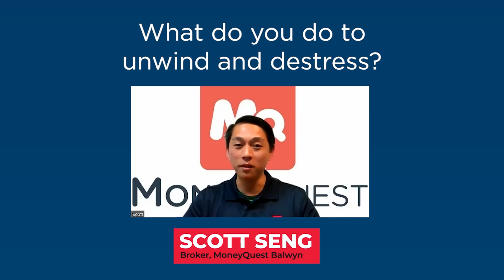Wellness Wednesday: Scott Seng, MoneyQuest Balwyn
With the world of broking being as busy as ever, it’s crucial that brokers ensure that they can deal with the stress of a constant barrage of phone calls, emails and meetings. As heard on the Elite Broker and New Broker podcasts, we find out what brokers do to de-stress and unwind.

Find out more about how Australian mortgage and finance brokers are running their businesses and supporting Australian borrowers in The Adviser’s podcasts!

If you require mental health support and want to talk to a counsellor, free, confidential counselling is available from Beyond Blue on 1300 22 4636.
If you are concerned for your immediate safety or the safety of others, call Triple Zero (000).